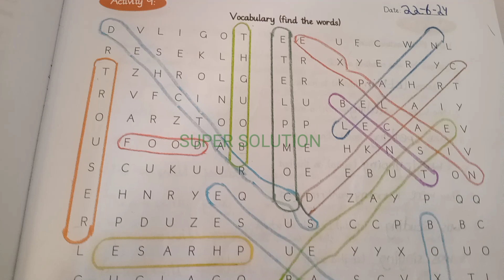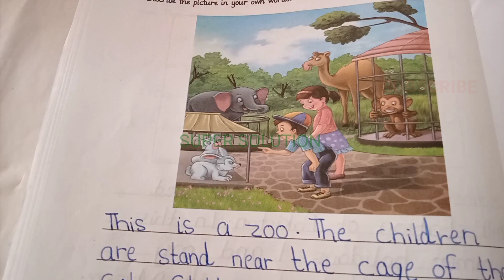Allied school /class 5 /activity 9 to 16/ holiday pack/ 2024 /teachers guide SUPER SOLUTION CHANNEL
Class 5 English activity 9 to 16 holiday pack solve